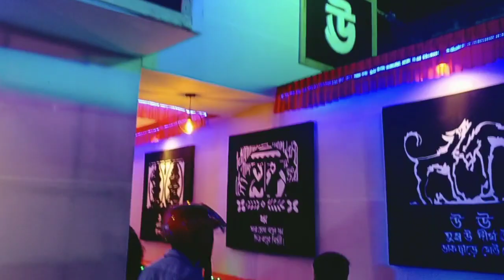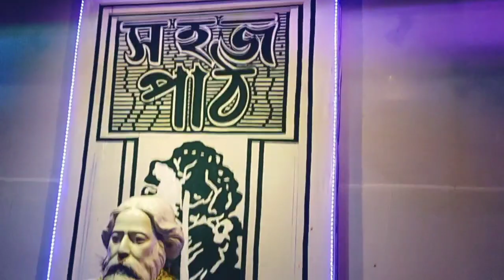ষষ্ঠী র দিনে উলুবেড়িয়া র কিছু ঠাকুর দেখা বাপির সাথে❤️। Durga Puja 2023.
আমাদের চ্যানেলে শুরু হয়ে গেছে পূজা সিরিজ ২০২৩। আশা করছি আপনাদের ভিডিও গুলো ভাল লাগছে আমাদের সাথেই থাকুন আরও নিত্য নতুন ভিডিও পাওয়ার জন্য।